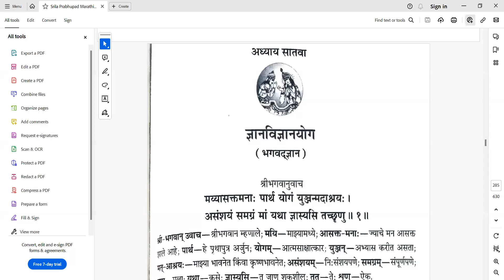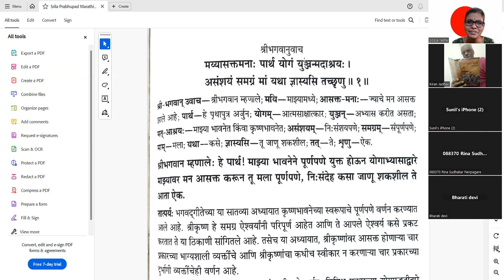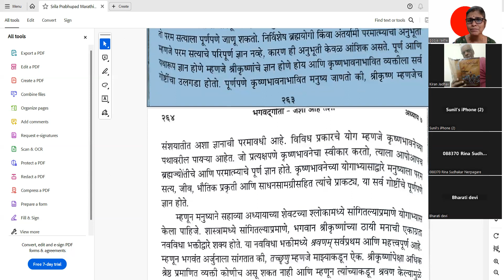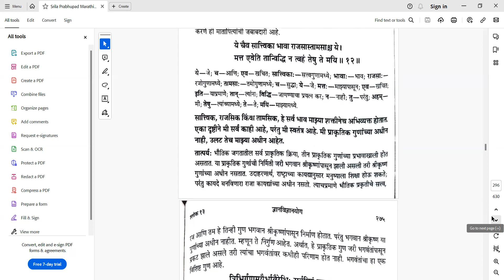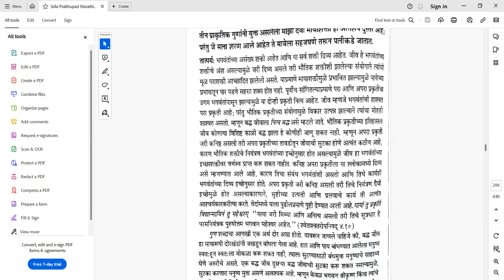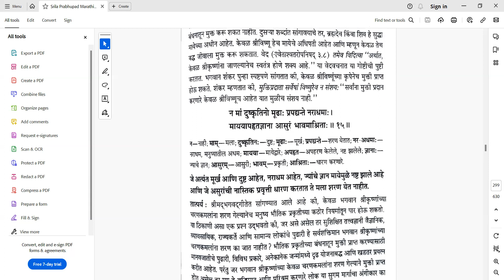MAR,PBS,L-2,SAT,5PM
Free certificate

1 hour per day - Online Live session + Q&A